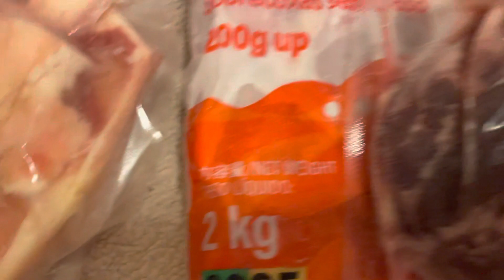ドイツへ行った妹から急に牛タン１キロ送られてきました🍖私の買った鶏肉３キロも同時に送られてきたので独り暮らし用、小さな冷凍庫がパンパンです。